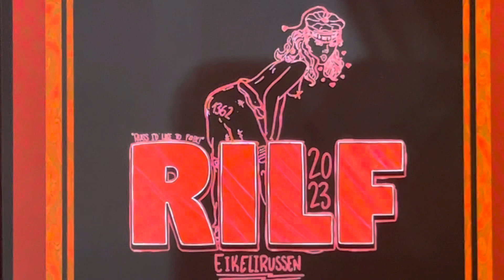Rilf Eikeli 2023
SYRE